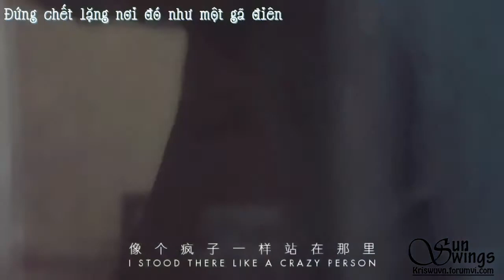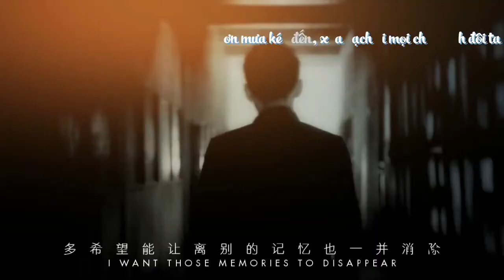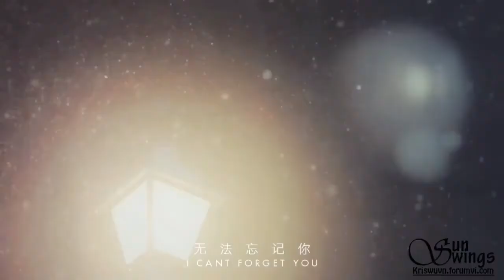[SUNWINGS] [Vietsub] FMV Please - KrisChanLu version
Video Editor: StellaBeanie ( Thanks for your permission )
Vtrans: KimKira
Time + Typeset + Encode: Yuqing0611